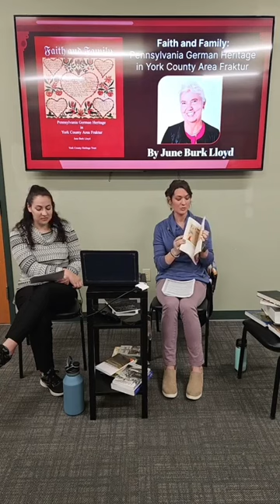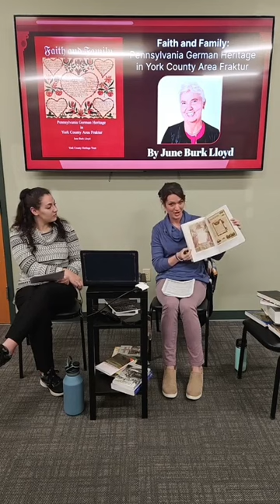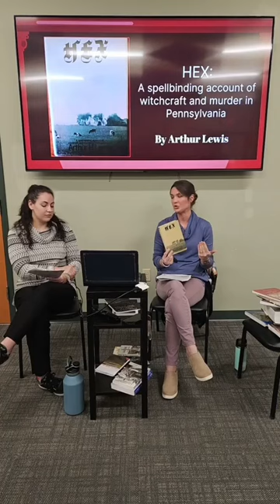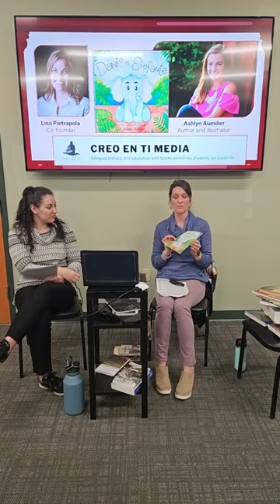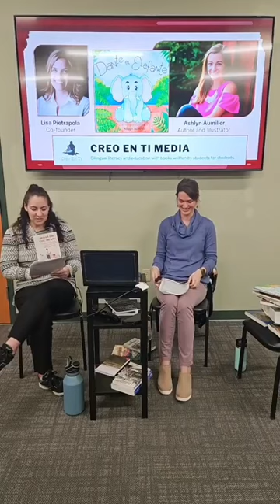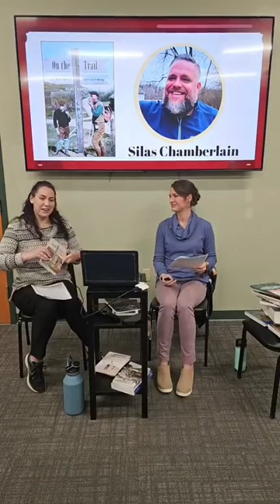Hometown History SHORT Lightning Round: Six books that we just had to mention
Highlighting six local York County books that didn't make it into the main presentation